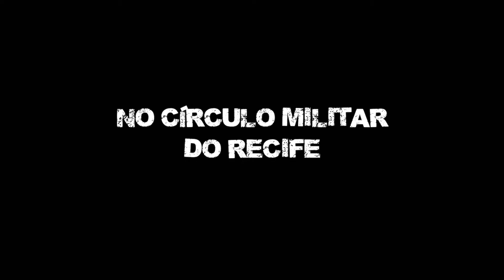FITNESS: PerfilCross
QUEM SOMOS
Somos fotógrafos, videomakers, produtores e co-produtores cinematográficos. Planejamos desde o roteiro até a execução do seu projeto audiovisual em parceria com o cliente o que reflete em qualidade com redução de custos.

Produções para vídeos promocionais e institucionais; Animação; Cobertura para eventos sociais, corporativos e artísticos; Fotografias e filmagens independentes em geral.